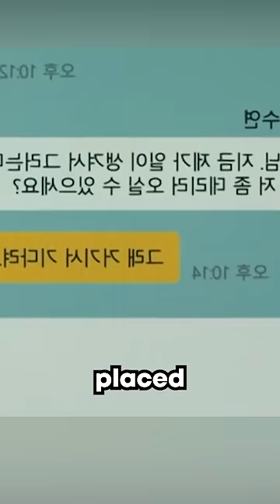They Thought He Was The Creep...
By using movie clips in my videos, I help the original creator by introducing their work to a large number of viewers who may otherwise never have heard of it. In the end, this helps the creator of the original work.